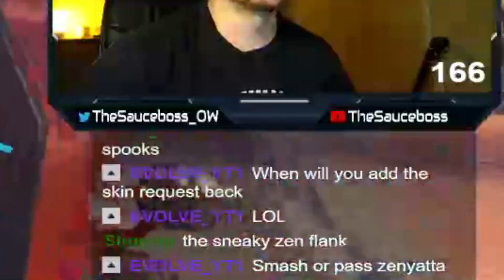Zenyatta has been a DPS this entire time... l Top 500 Gameplay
Zenyatta has been a DPS in the support category this entire time lol.